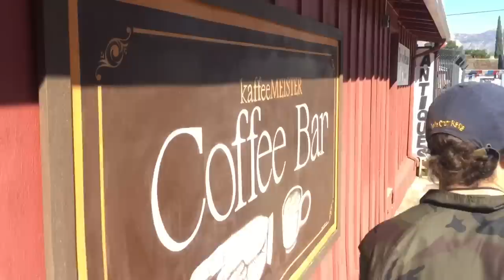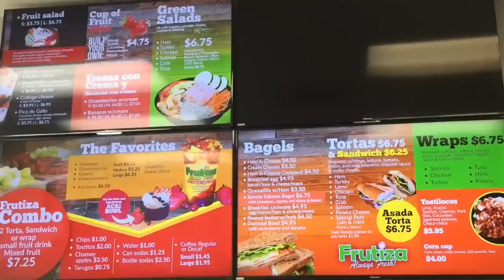WOKE UP BROKE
woke up with $0 thanks to bank of america shutting my card off on me; got that situated and then ran around town for an hour trying to find somewhere to get food followed by a session at lakeside skatepark.